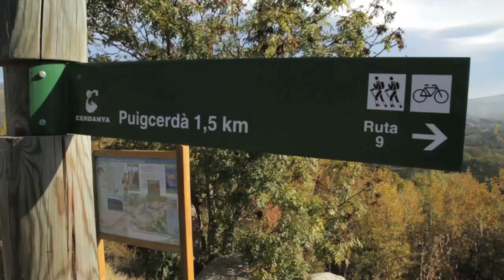NOS ESCAPAMOS CON JOSE ANTONIO HERMIDA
Hemos viajado hasta Puigcerdà, pueblo situado en la Cerdaña, a pie del Pirineo de Girona, para conocer de cerca a un mito actual de la mountain bike: José Antonio Hermida.

Después de llevar 20 años subido a una btt y competir en 4 olimpiadas, proclamarse campeón del mundo en el 2010, y lograr infinitos triunfos más, sigue entrenando y compitiendo al máximo nivel mundial. Y lo mejor de todo: sigue con la misma ilusión.

Os dejamos con José Antonio Hermida: Nuestro mejor corredor de la historia de la mountain bike.